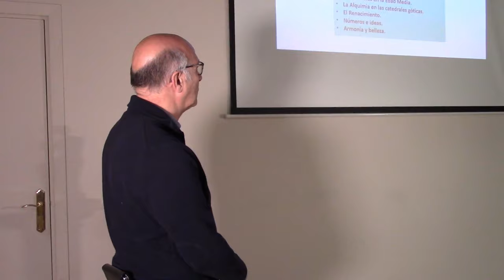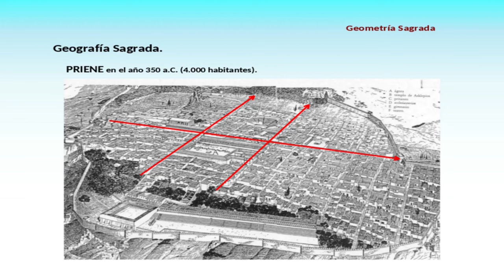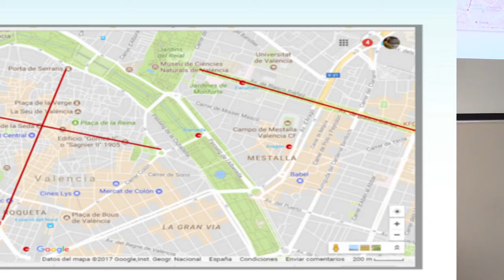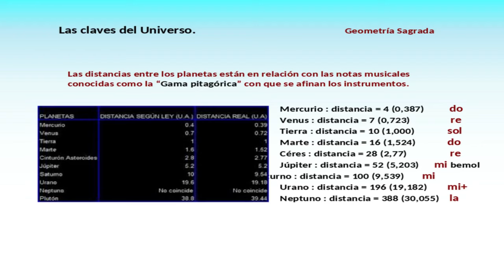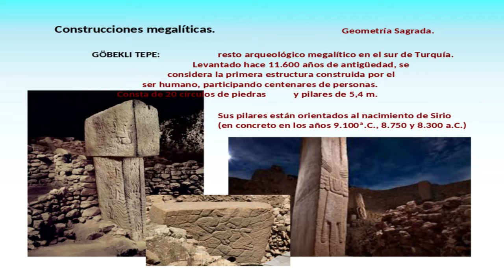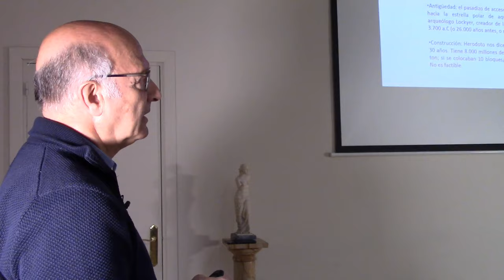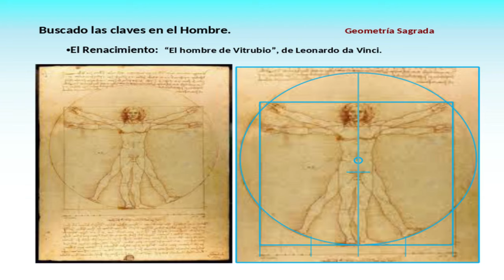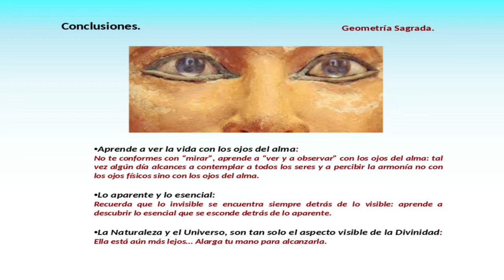Geografia y geometria sagrada. Ramón Sanchis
Conferencia impartida en la sede de Nueva Acrópolis en Madrid (España) por el profesor Ramón Sanchis, en febrero de 2024.

CONTENIDO:
Un análisis en profundidad de todos los aspectos relacionados tanto con la Geometría como con la Geografía Sagrada. Las proporciones que dotan de belleza y que relacionan al ser humano con la Tierra y con todo el Universo. Analizaremos las relaciones y proporciones de monumentos, catedrales, basamentos de ciudades tales como Madrid, Valencia, Viena, París, etc. Las construcciones megalíticas también pose en relaciones especiales, así como las pirámides, y las antiguas calzadas romanas.

PONENTE:
Ramón Sanchis Ferrándiz, es Ingeniero de Caminos, C. y P., y Técnico Superior Urbanista. Siguiendo su vocación humanista y literaria se formó en técnicas de escritura creativa en el Taller literario Entrelíneas y en la Escuela de Escritores de Madrid, donde ha obtenido el Máster de Narrativa. Ha formado parte de la mesa de redacción de la Revista Cuadernos de Cultura y de la Revista Esfinge.

Pertenece, desde 1990, al Instituto Internacional Hermes de Antropología y Ciencias del hombre, radicado en París, en donde ha cursado estudios de filosofía y antropología. Es profesor de Universitas Estudios Generales y en la escuela de filosofía Nueva Acrópolis.

Desde 2012 dirige los talleres de escritura de Ítaca Espacio cultural y de El Libro Durmiente.

Ha publicado la novel a El enigma de Shakespeare (2023); el ensayo “Al-Ándalus, puerta del pensamiento clásico en Europa” (2022);el manual de escritura “El arte de ser escritor” (2015) y un libro con comentarios y análisis sobre El Bhagavad Gïta, el clásico espiritual de la India (2005). También es coautor del libro “Los peligros del racismo” (1994) y otros libros de relatos. Ha publicado un centenar de artículos y dictado unas 360 conferencias sobre ciencia, filosofía y antropología. Ha colaborado en varios programas de radio (cadena SER, Antena 3, Cadena COPE, Radio 80, etcétera). En la actualidad colabora en la Revista Esfinge Digital y aporta contenidos literarios para el blog de “ellibrodurmiente.org”.